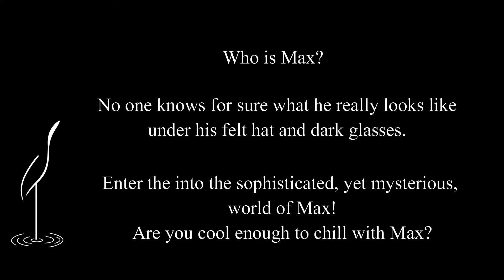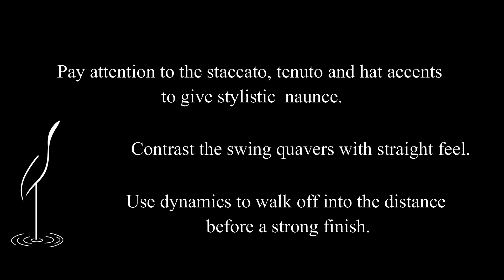Chillin' With Max by Tim Fisher, arranged for Trombone & Piano Accompaniment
Arranged by Prof. Robert McWIlliams

Delightfully memorable and appealing, Brolga Music Publishing's Solo Recital Collection re-arranges ten Classic Brolga Melodies for solo instrument with piano accompaniment.

1. Geronimo, 2. Medieval Fayre, 3. Sunset Serenade, 4. With Flags Unfurled    5. Rum-Bah, 6. Camel Train, 7. Chillin with Max, 8. Circus Marchimus,   9. Song for a Bonnie Bairn, 10. Hornpipe

Aimed at students in their first to third year of playing, the melodies adapted from our classic concert band works challenge students across a range of styles from rhythmic and dance-like to lyrical and melodious, and everything in between. Providing opportunities both technically and musically, these tuneful solo works are perfect to support students in their musical growth as they prepare to play for themselves, for family and friends and for recital and festival performances. They are simply a joy to play! Piano accompaniment parts are available as PDF or MP3 audio accompaniment, along with sample recordings.

Available for Flute, Oboe, Clarinet, Alto Saxophone, Tenor Saxophone, Trumpet, French Horn, Bass Clef - Trombone, Euphonium & Bassoon